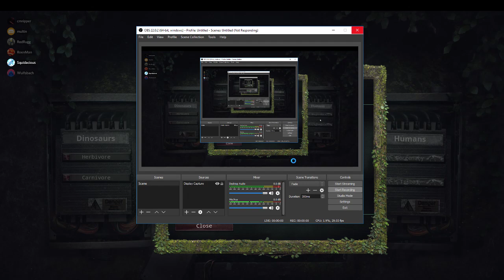I fell through the map, rip.